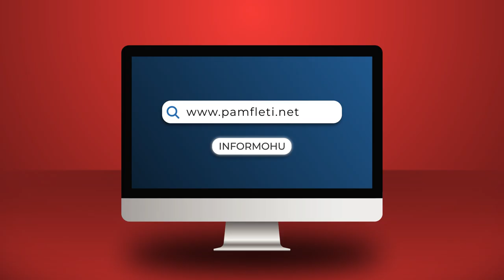Botoi “Gërdecin”, Berisha quan 'New York Times' letër higjenike. I quajti të birin trafikant armësh